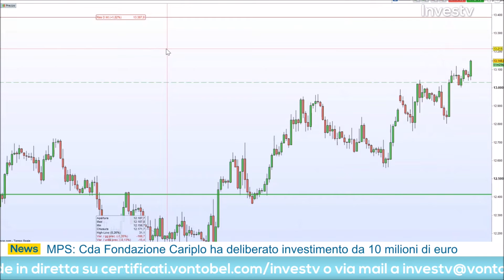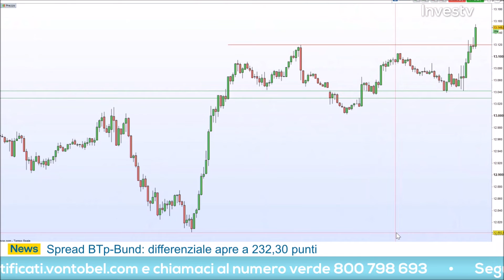Riccardo Designori: "DAX forte negli ultimi giorni"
Mercoledì 26 ottobre 2022 Riccardo Designori ha preso parte all'appuntamento quotidiano con Investv.
Il trader ha messo in campo un'operazione sul DAX. L'indice tedesco ha riportato negli ultimi giorni grande volatilità, segno di come livelli chiave siano in fase di test.
Guarda il video per maggiori dettagli sulla sua strategia long.